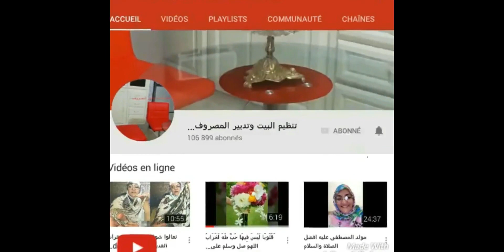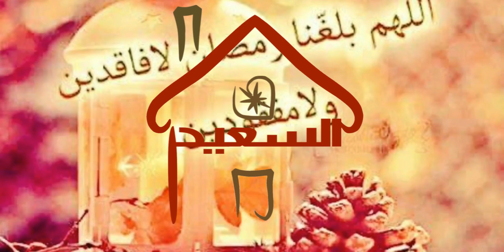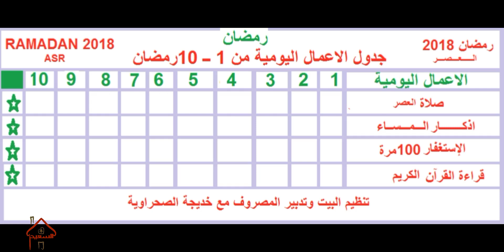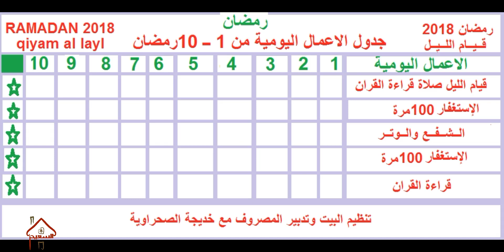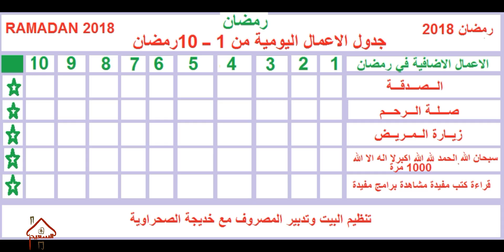جدول الاعمال اليومية لشهر رمضان 2018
↓ ↓ ↓ صندوق الوصف ↓ ↓ ↓
❤with khadija❤

شكرا لكل من ساندني للوصول الى هذه المرحلة و شكرا لكل من بقي بجانبي و قام بتشجيعي بتعليقات جميلة و شكرا لكل من قام بنشر فيديوهاتي أحبكم ❤ يا أجمل عائلة وحبيبات في العالم
↓ ↓ ↓قروب لبنات على الفيسبوك ↓ ↓ ↓

↓ ↓ ↓ صندوق الوصف ↓ ↓ ↓

تجمع  / قروب البنات المغتربات في فرنسا على الفيسبوك اضغطي على الرابط وادخلي
تجمع  مغتربات فرنسا مع خديجة الصحراوية

تجمع  / قروب البنات المغتربات في اسبانيا على الفيسبوك اضغطي على الرابط وادخلي

‎تجمع مغتربات بلجيكا على الفيسبوك اضغطي على الرابط وادخلي

تجمع مغتربات ايطاليا مع خديجة الصحراوية على الفيسبوك اضغطي على الرابط وادخلي

تجمع مغتربات هولندا على الفيسبوك اضغطي على الرابط وادخلي

تجمع مغتربات الخليج والدول العربية مع خديجة الصحراوية على الفيسبوك اضغطي على الرابط وادخلي

تجمع مغتربات المانيا مع خديجة الصحراوية على الفيسبوك اضغطي على الرابط وادخلي

تجمع مغتربات بريطانيا والدول الناطقة باللغة الانجليزية مع خديجة الصحراوية على الفيسبوك اضغطي على الرابط وادخلي